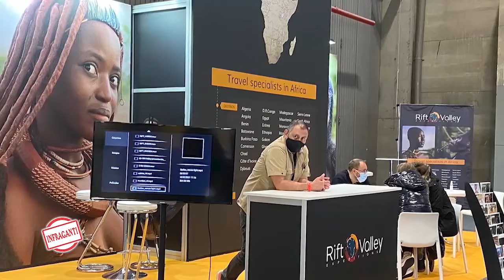Como el ave fénix la actividad turística renace en 2022